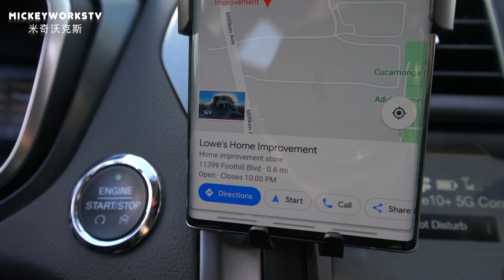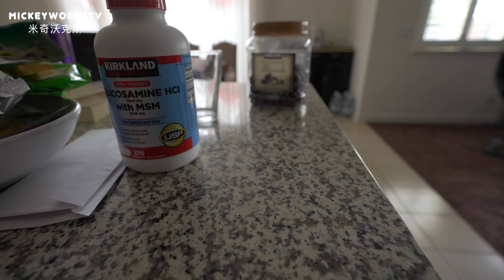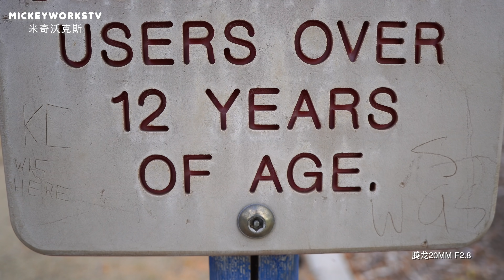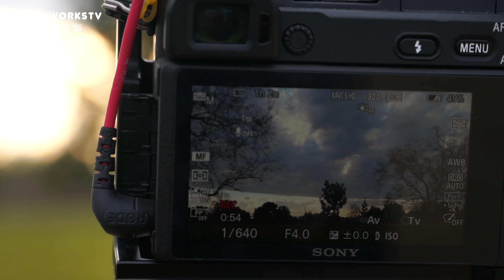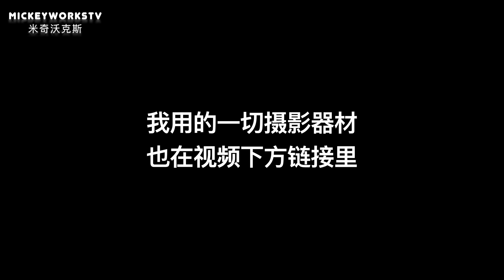买了新的摄影器材，腾龙性价比超高的镜头Tamron 20mm f/2.8【MickeyworksTV】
Tamron 20mm f/2.8 Di III OSD M1:2：
我自己用的所有设备清单